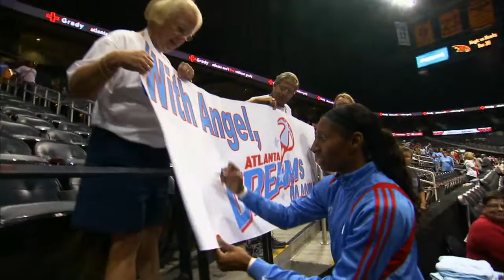Into the Action: Finals, Game 3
The Dream tried to force a Game 4 in the best-of-5 series but Seimone Augustus led the Lynx to the title in Atlanta.